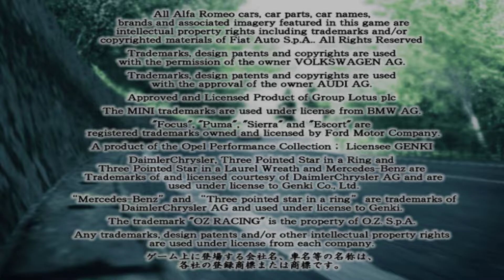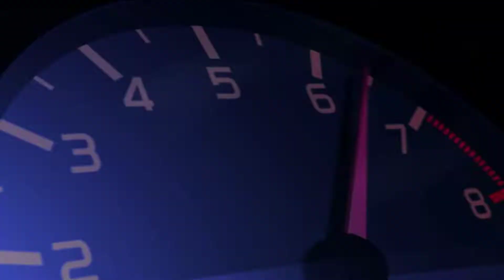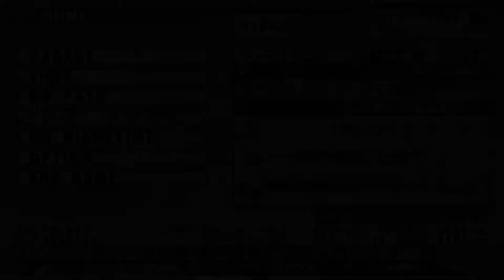Kaido Battle 2: Chain Reaction (Kaido Racer) - 46 Minutes of My Gameplay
The intro looks really great and the music as well. This is the second sequel of the Kaido Battle series.